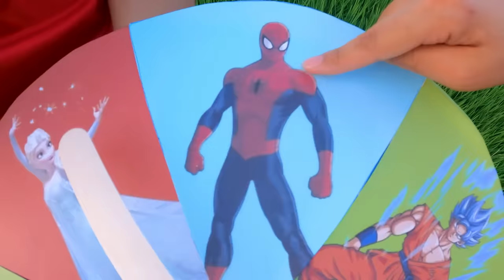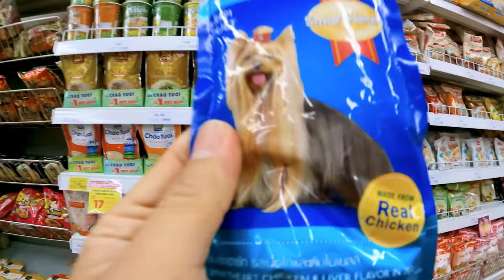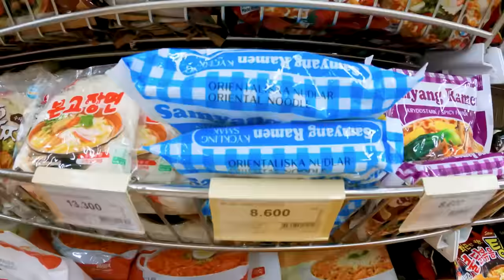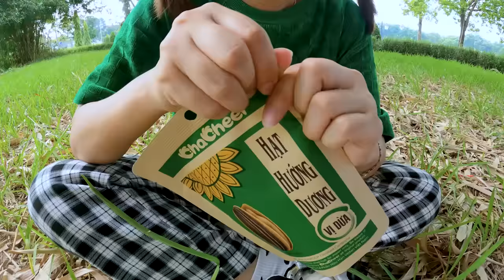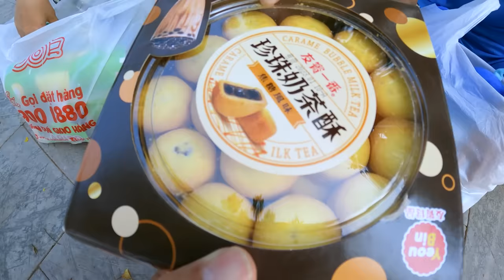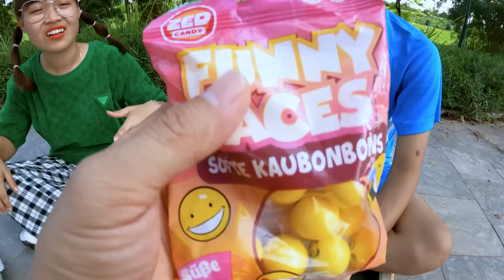Hà Sam Thử Thách Ăn Đồ Ăn Theo Màu Sắc Nhân Vật Ben 10, Ăn Theo Sogoku Và Ăn Theo Màu Sans Siêu Ngầu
Hôm nay Hà Sam lại tiếp tục Ăn theo màu của các nhân vật, lần này là ăn theo màu sắc của Ben 10, Songoku và Sans siêu ngầu. Các bạn cùng bình luận cho Hà Sam biết xem đồ ăn của ai ngon nhất nha.